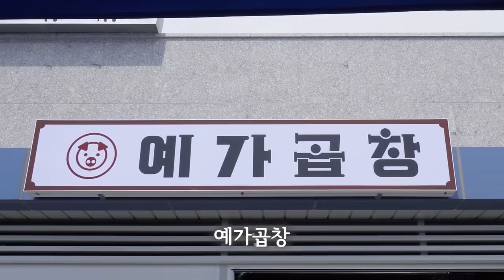백종원 예산 2탄 삽교곱창 거리 모든 가게 먹고 왔습니다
*본 영상은 더본코리아에서 음식을 제공 받아 제작한 영상입니다
예산 삽교곱창거리 리뷰